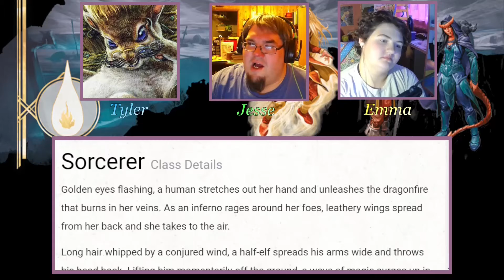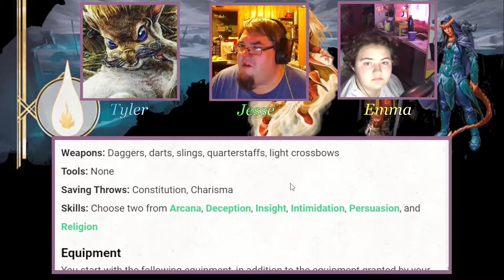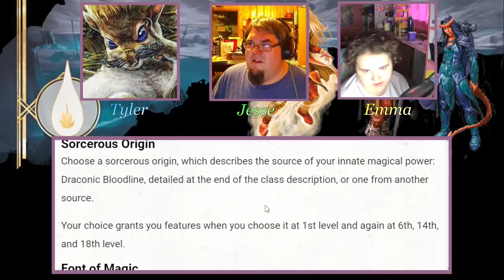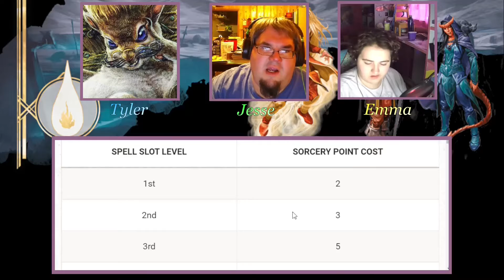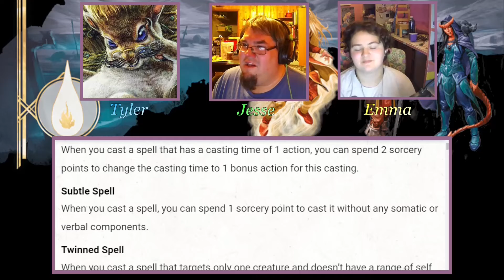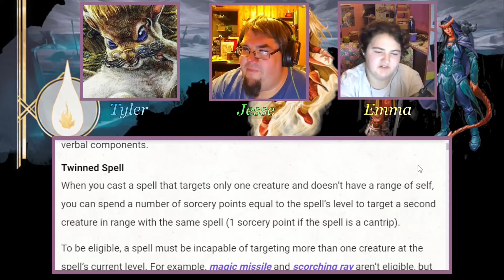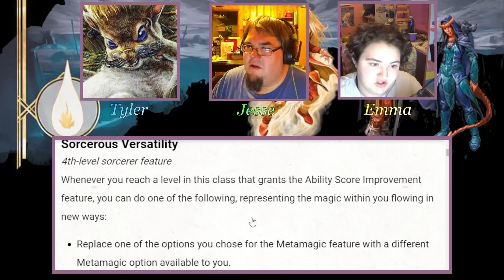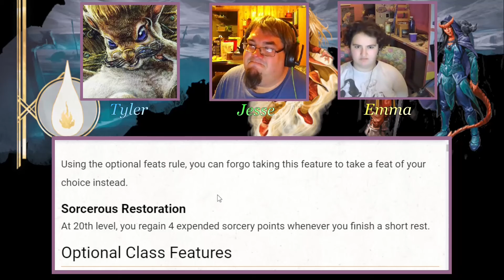Ep 15 - Class Analysis of the Sorcerer - 3 Pillars of DnD Cast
Welcome to anther episode of the 3 Pillars of DnD Cast, where we discuss the 3 pillars of DnD (Social Interaction, Combat, and Exploration) and how focusing on these can change how you make your characters and campaigns.

In the class episodes we dive deep into the class and talk about each of the abilities.  We discuss how the three pillars apply to each and just what we think of them in general.  We go through levels 1 to 20, from the Player's Handbook to Tasha's Cauldron of Everything, so almost everything is covered.

We discuss the sorcerer and all their silly meta magic options.

--Also features images from Wizards of the Coast
--Intro and Outro songs:  "Tavern Loop" by McRo Music, used with permission